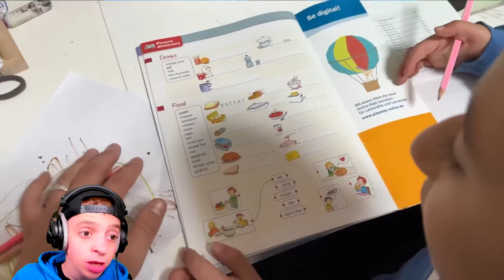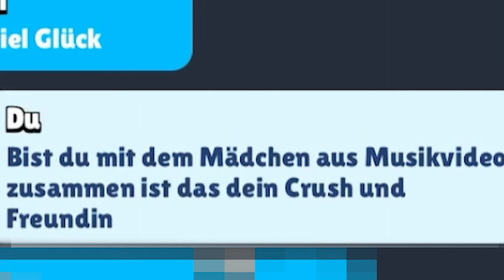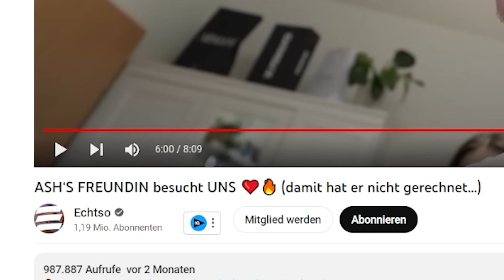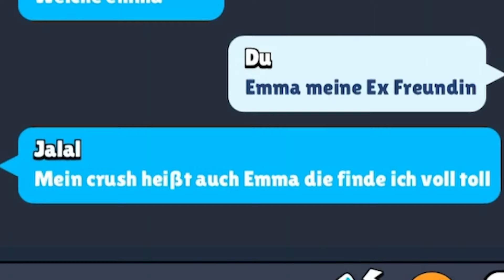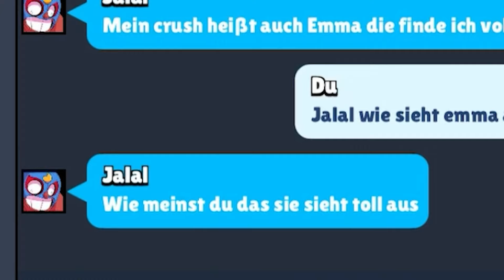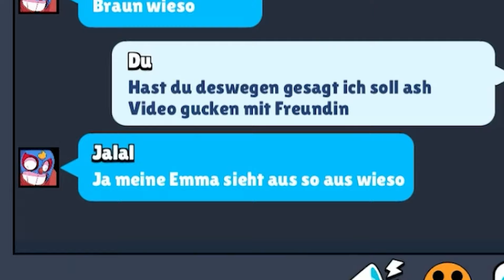KLEINER BRUDER MAX erwischt JALAL mit seinem CRUSH! 🤬 (STREIT)